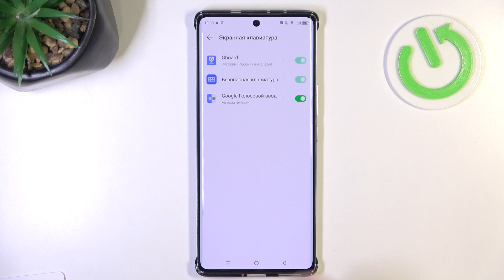Infinix Note 40 Pro+ | Как поменять язык клавиатуры на Infinix Note 40 Pro+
Сегодня мы покажем, как на устройстве Infinix Note 40 Pro+ поменять язык клавиатуры. Для того, чтобы добавить новую раскладку клавиатуре на Infinix Note 40 Pro+,  внимательно ознакомтесь с этим видео.

Как поменять язык клавиатуры на Infinix Note 40 Pro+?   Как добавить новую раскладку клавиатуре на Infinix Note 40 Pro+?  Как настроить клавиатуру на Infinix Note 40 Pro+?